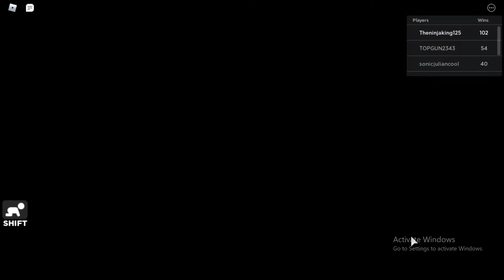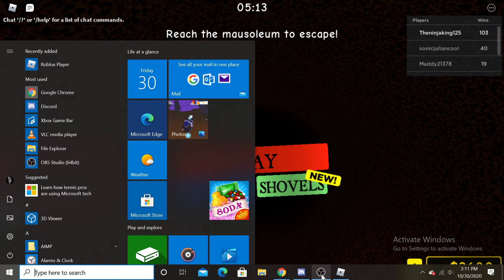Chapter 6 - Roblox | Wormy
I got it again